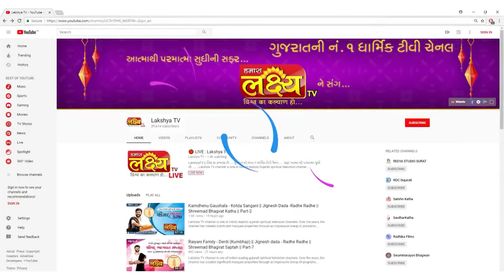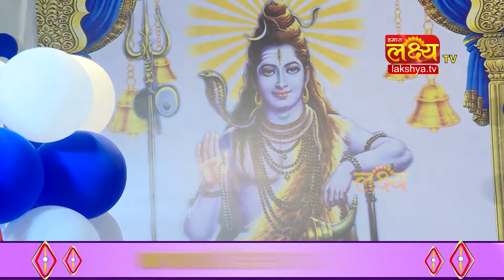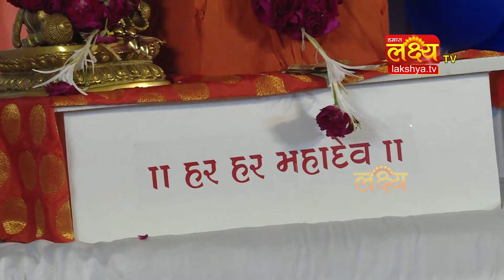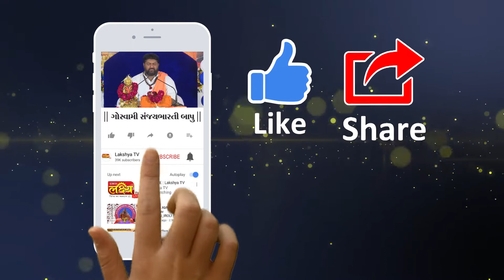Sanjaybharti Bapu || Shiv Katha || Gandhinagar || Gujarat || Part-01